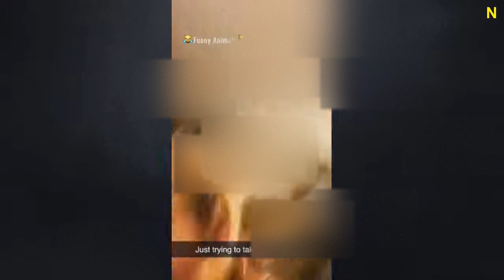Funny cat videos😆 Funny animal videos ~ Funny Animals #310